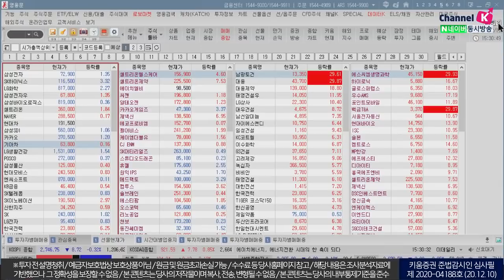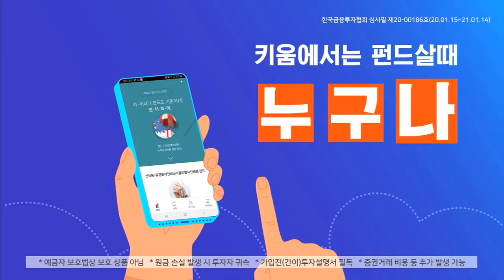네마녀의 날! 코스피, 사상 최고치 찍고 약보합 마감 (마감시황.주식투자/20.12.10)​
외국인 1.3조 매도